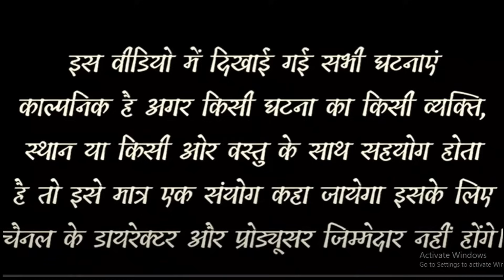बांडिया का रिश्ता ft.-सोनू वर्मा कॉमेडी sonu verma comedy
rajasthani comedy#hariyanvicomedy#marwadicomedy#funnyvideo#rajasthanivideo#jairajasthanjaihindustan